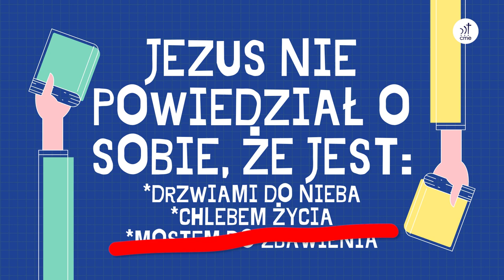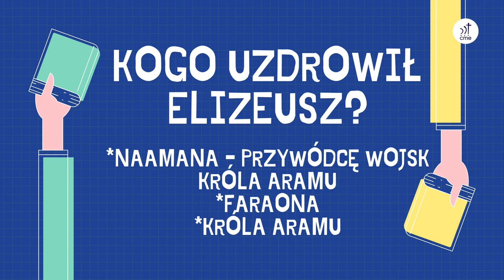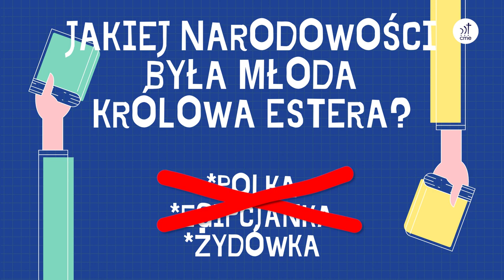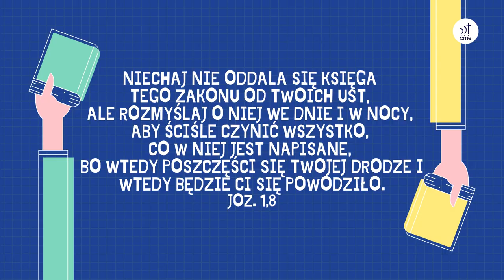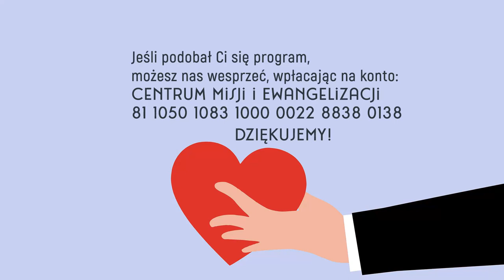Szkółkowieści #40 – 12 czerwca 2022